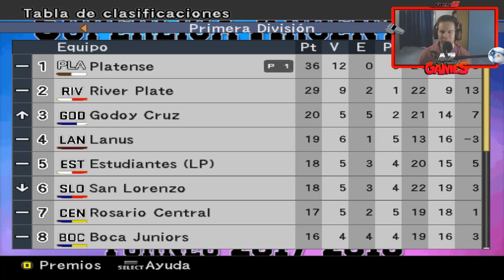ENFRENTAMOS AL SUBCAMPEON! PES 6 LIGA MASTER 3 TEMPORADA 7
Bienvenidos a un nuevo video de PES 6 liga master con platense!! en el video de hoy jugamos con al subcampeón del futbol argentino GODOY CRUZ ¿Como nos irá? ↓↓↓↓

Servidor Oficial de Discord ↓↓
● ESPECIFICACIONES DE MI PC: NICO
Memoria Ram: 16 GB
Procesador: Amd FX 8350 x 8
Placa de Video: Ge Force Gtx Armor 1060 3gb

● PERISFÉRICOS

Mouse Dragunov Elephant 3200 DPI